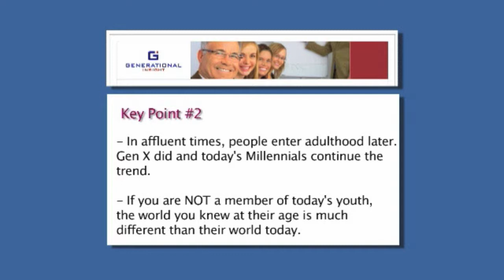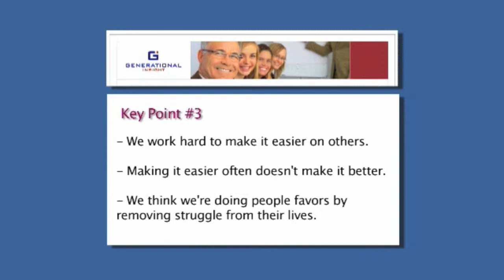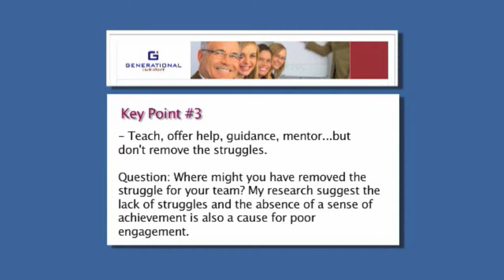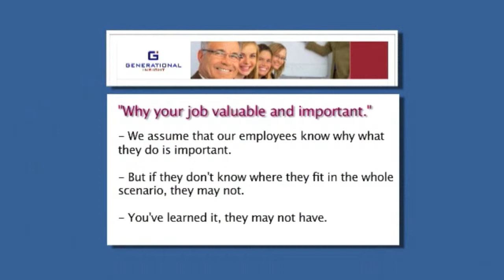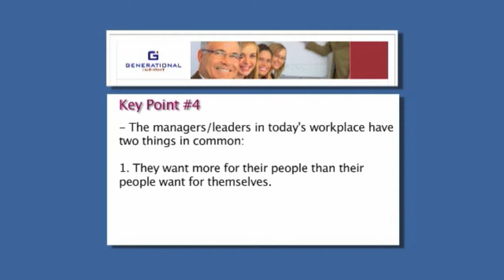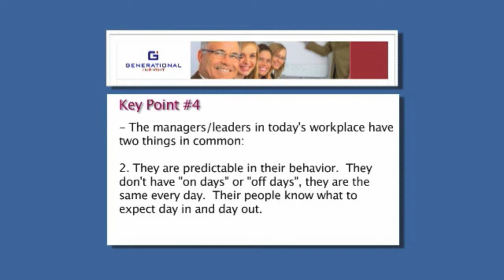Workforce Leadership - Understanding, Connecting with, and Engaging your Workforce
In this presentation, Cam Marston presents his findings of key insights into the differences in today's workforce and how today's workforce leaders should engage their staff, teams, and employees.  Cam's research into workplaces across the country reveal consistent themes from the workplaces where employees are most loyal and most highly engaged.

Keys to this loyalty and engagement are workforce leaders who are aware of how the value systems in society consistently evolve and the leaders adjust their leadership styles to address the changing workforce.  At the same time, though, there exist universally consistent leadership trends that employees enthusiastically respond to over and over again.  So, in an apparent paradox, workforce leaders both adjust to evolving value systems in today's society yet honor leadership principles that have been consistent through the ages. As contradictory as it may sound, it work.  Repeatedly.

Cam Marston has studied demographic and leadership trends and reports his findings to organizations as diverse as fast food companies to chemical manufacturers to financial services companies.  His clients get keen insights into their workforce motivations or their client biases and prescriptive ideas on how to best lead them or interact with them as clients.